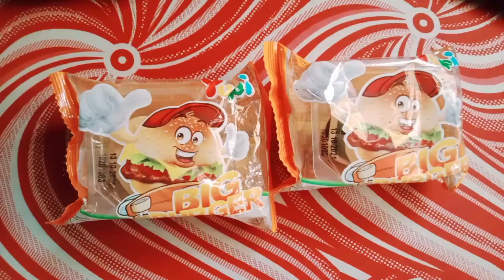Big Burger Gummy Candy Surprise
I surprised my two kids of their favorite gummy candy, they love it.